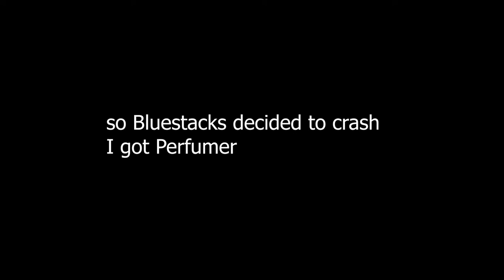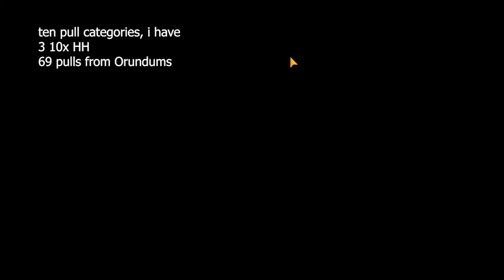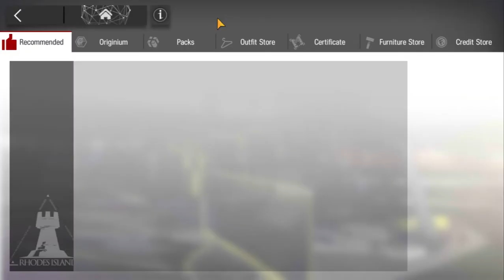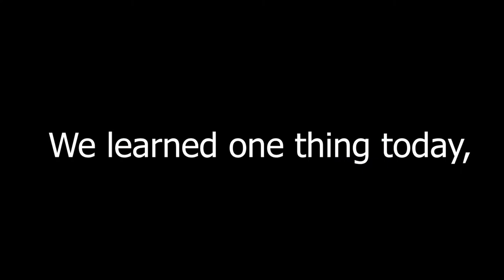[Arknights EN/明日方舟] Unfettered Magma - Surtr Banner Pulls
Hello, everyone! This video will be pulling Surtr with my 2 months of Orundum savings. I hope you enjoy the video :DD

Thumbnail art: Official Arknights art ft. Bongo Cat
1. Rewinding Breeze Lobby Theme Mix by RiverV
2. Undertale OST - Dating Start!